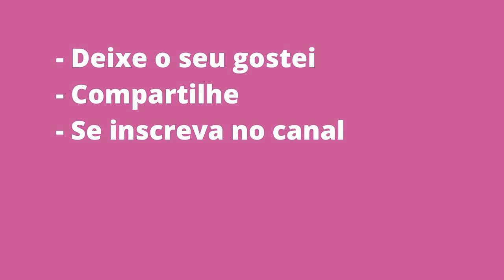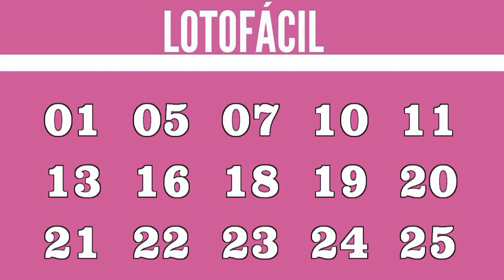Resultado Lotofácil 2011 Realizado em 14.08.2020 Sexta-Feira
15 acertos
4 apostas = R$ 358.718,16

14 acertos
342 apostas = R$ 1.256,72

13 acertos
13.118 apostas = R$ 25,00

12 acertos
153.797 apostas = R$ 10,00

11 acertos
853.049 apostas = R$ 5,00

LOCALIDADES GANHADORAS

SÃO JOÃO EVANGELISTA - MG
1 aposta

BELÉM - PA
1 aposta

1 aposta

COTIA - SP
1 aposta

Muito Obrigado!

COMO JOGAR:
A Lotofácil é, como o próprio nome diz, fácil de apostar e principalmente de ganhar. Você marca entre 15 a 18 números, dentre os 25 disponíveis no volante, e fatura o prêmio se acertar 11, 12, 13, 14 ou 15 números. Pode ainda deixar que o sistema escolha os números para você por meio da Surpresinha, ou concorrer com a mesma aposta por 3, 6, 9 ou 12 concursos consecutivos através da Teimosinha.

- 62% entre os acertadores de 15 números;
- 13% entre os acertadores de 14 números;
- 10% ficam acumulados e são distribuídos aos acertadores dos 15 números nos concursos de final 0;
- 15% ficam acumulados para a primeira faixa (15 acertos) do concurso especial realizado em setembro de cada ano.